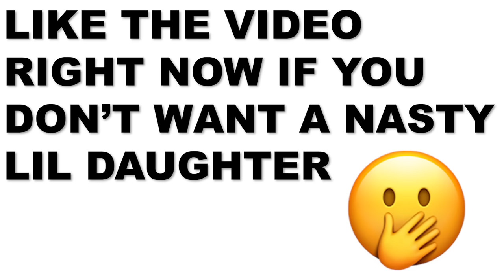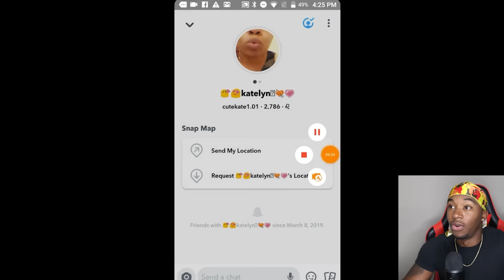9 Year Old Caught Shaking Her THING on Snapchat and Her Mom Went OFF